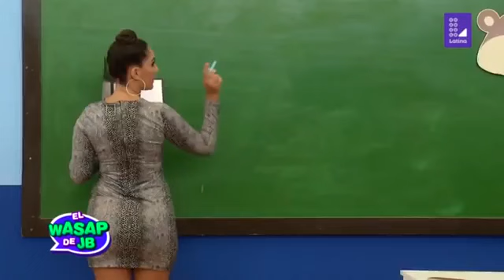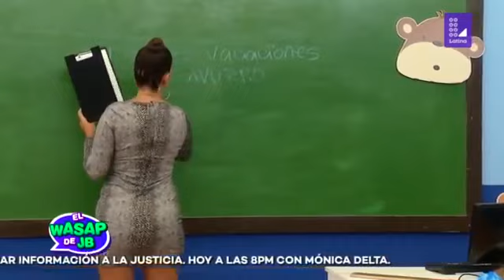Danca de carrapicho y la escuelita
La escuelita